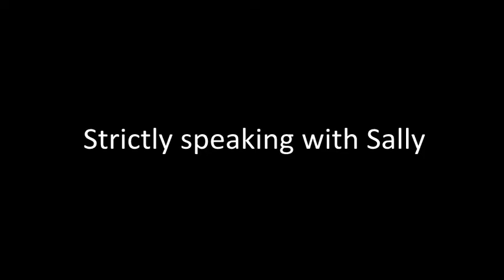Strictly Balti Interviews: 4. Sally Cookson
Interview with the wonderfully talented and prodigiously busy Sally Cookson, director of Strictly Balti. Strictly Balti will be playing The Gilded Balloon as part of the Edinburgh Festival Fringe 2015 after which it will be touring nationally.